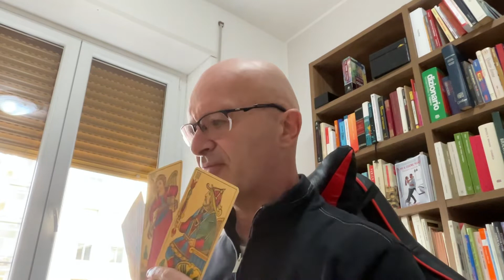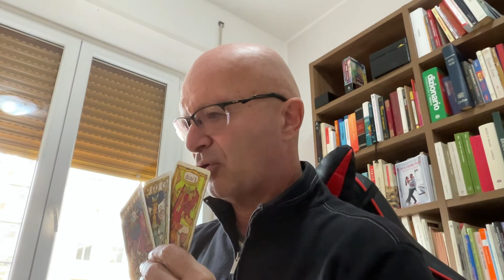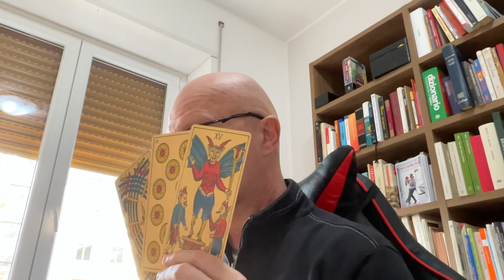COSA TI STA PER ACCADERE TAROCCHI INTERATTIVI